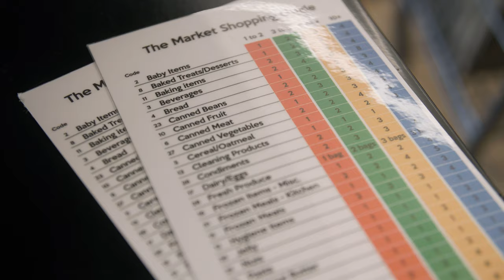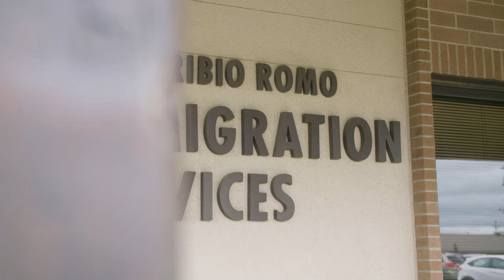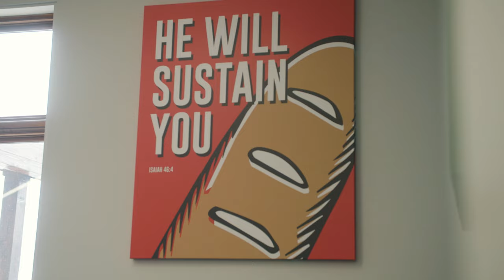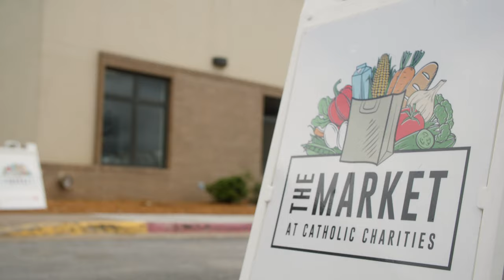Shopping with dignity, and a grocery cart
The new Market at Catholic Charities in Tulsa proves it's possible to provide food in an equitable, innovative way. See the client-choice pantry that's serving our neighbors with the dignity they deserve.